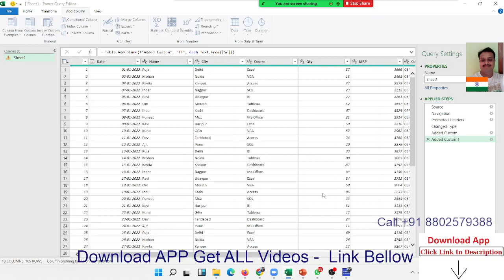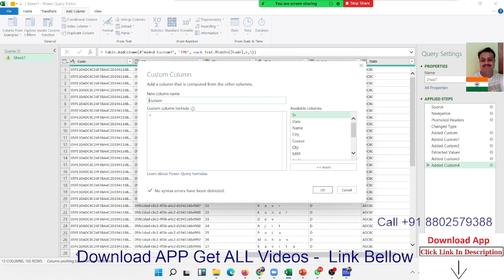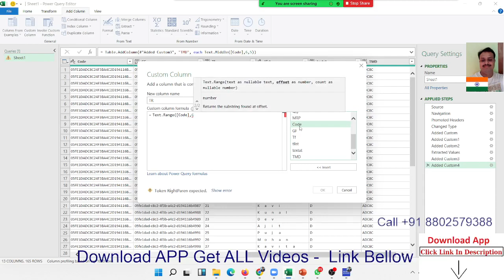Power Query Text Function Part-2